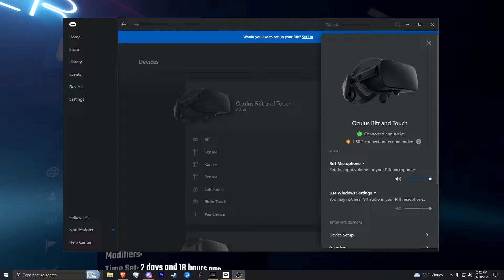INSANE LEVEL 22 SIGHTREAD PASS?!?!?!?!?!??!?!?!?🤪🤪🤪🤪🤪🤪🤪🤪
pc specs:
32gb DDR4 ram
1tb NVMe ssd
1tb hard drive
1tb hard drive
256gb ssd (beatsaber one)
lian li o11 dynamic mini (regret)